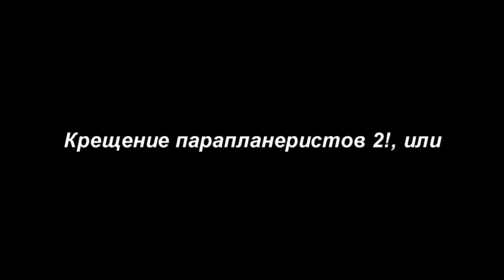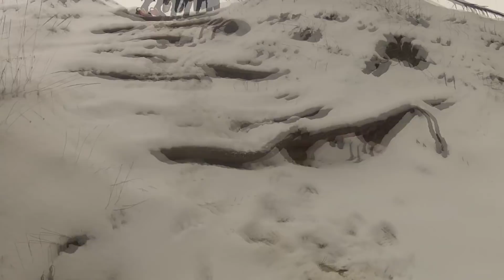Крещение парапланеристов 2